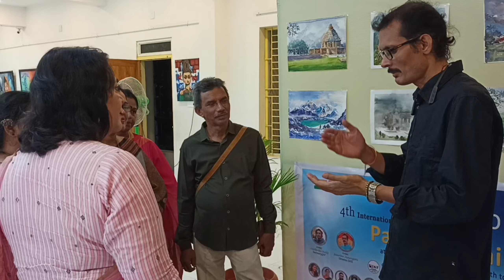Exibition Ra Close Day Re Kou Guest Asithile ??